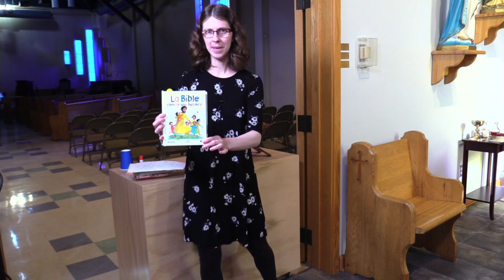L'ascension de Jésus!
Claire parle aux enfants de la résurrection et l'ascension de Jésus et leur partage un beau bricolage comme rappel de cet évènement.